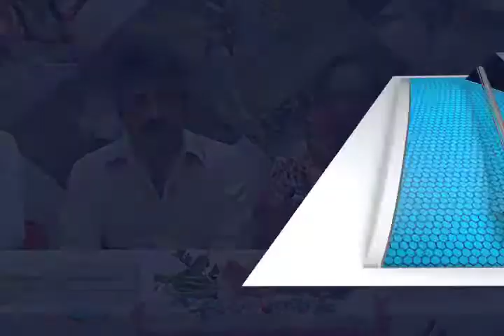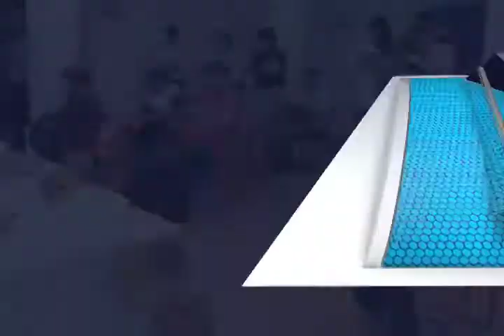Guelaguetza San Antonino, 2016